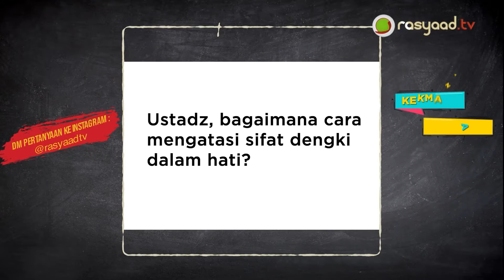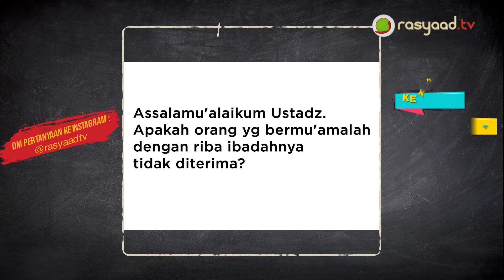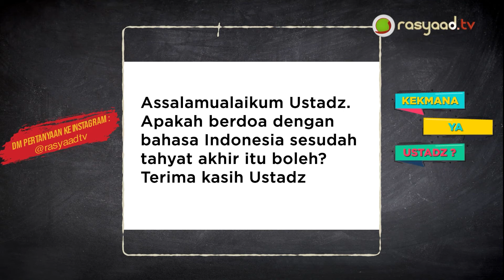KEMYU (Kek Mana Ya Ustadz) Episode 55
Frekuensi: 3720
Polaritas : H
Simbol Rate: 32727